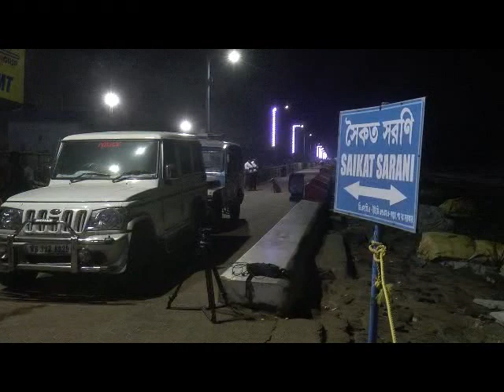DIGHA NIGHT PETROLING 02 05 19 SAMIR MAITY